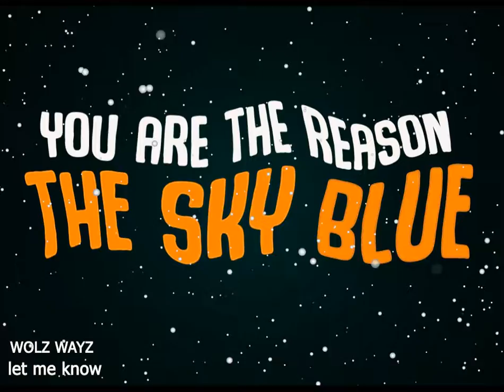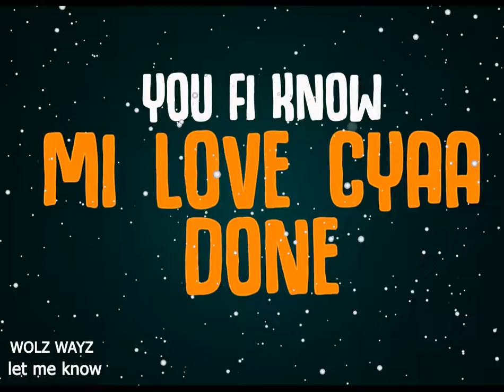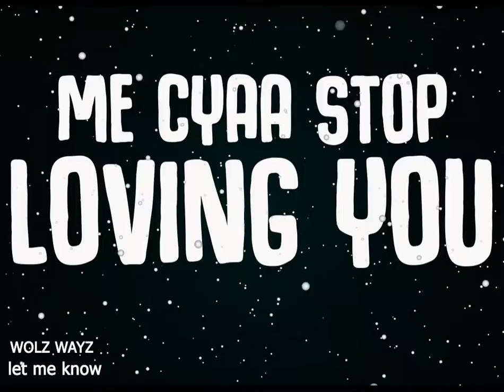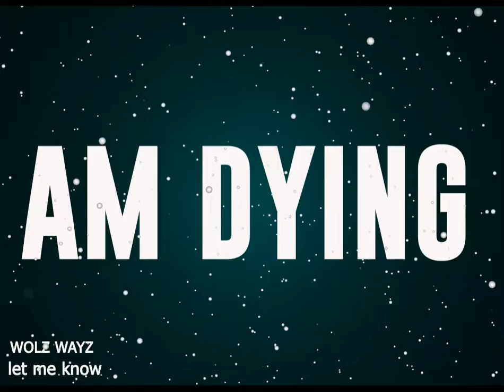WOLZ WAYZ - Let Me Know (Official Lyric Video)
Wolz Wayz aka Cook fi Cook is asking someone he is interested in to let him know if he is the one, or someone else. According to him, the girl has all he wants and needs in a lady.